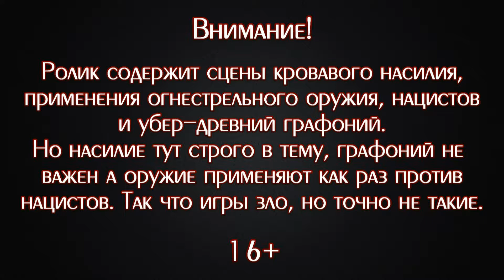ПОЛНЕЙШИЙ БАРНАКЛ ▪ Spear of Destiny (Прохождение) #2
Прохождение приквела к классическому, культовому, одному из первых шутеров от первого лица, прародителя сверх-популярного "Doom", детища студии "id Software" под названием "Wolfenstein 3D". Игра повествует про американского агента Уильяма Блажковича, портящего жизнь фашистам во времена Второй Мировой и срывающего один их коварный план за другим. На этот раз прихвостни Гитлера отыскали легендарное Копьё Судьбы и наша задача состоит в том, чтобы его у них отобрать.

Банковская карта "Сбербанк":
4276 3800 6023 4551